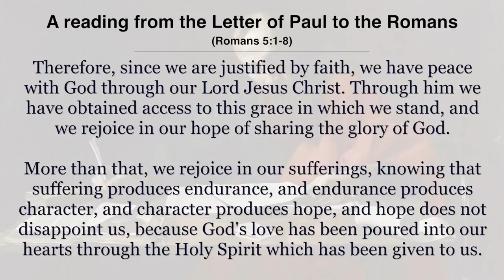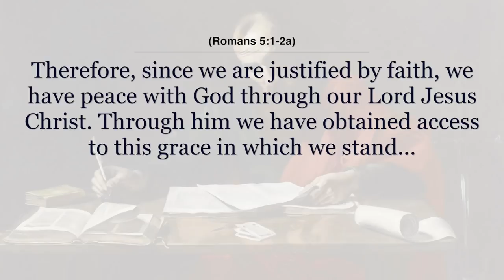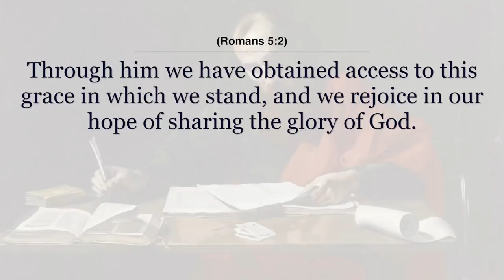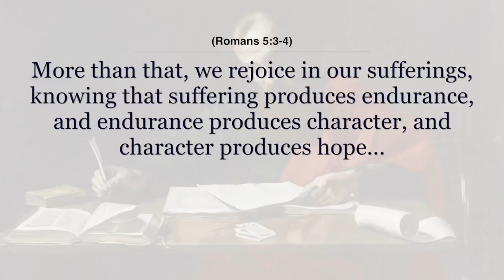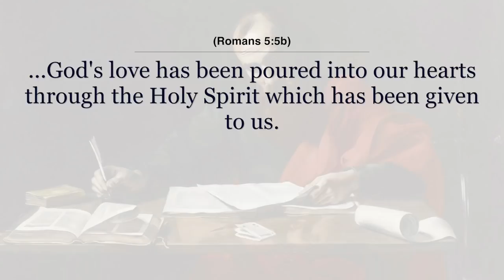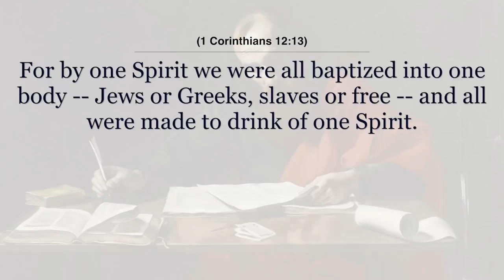Faith, Hope, and Love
In Romans 5, St. Paul speaks of the theological virtues of Faith, Hope, and Love.

Discover what Paul speaks about on the meaning of faith, hope, and love after becoming a member of the Body of Christ.  How do they differ and in what ways are they connected?